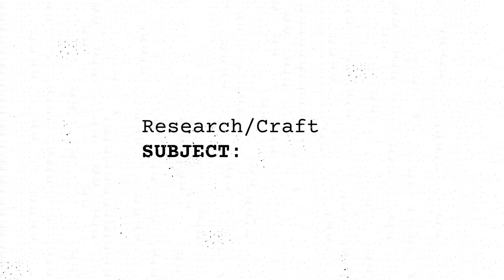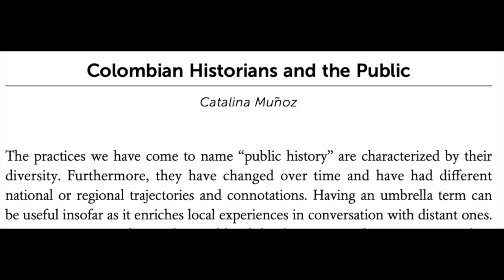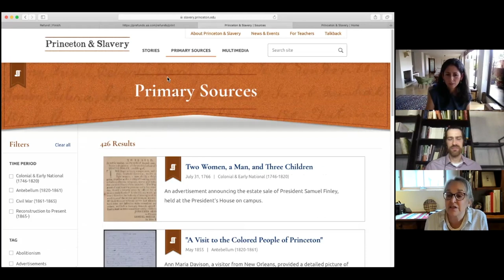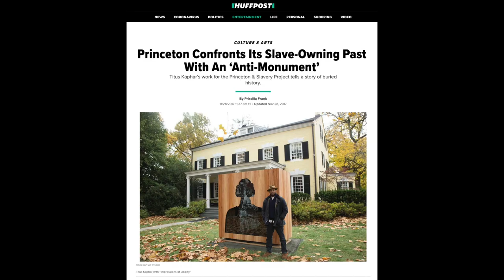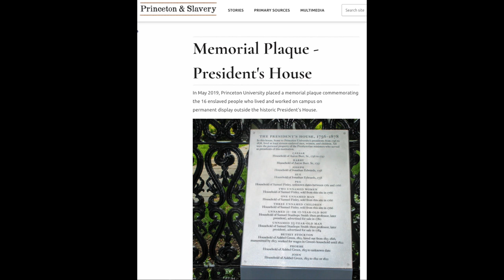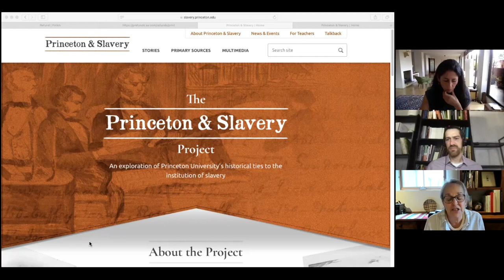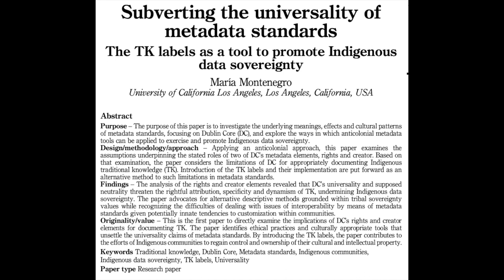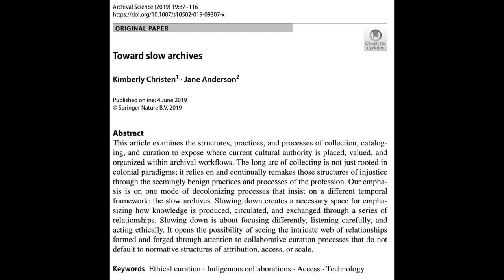Research/Craft #7: Historians and the Public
Part 1 with Catalina Muñoz (@catmuno), Associate Professor at the Universidad de los Andes in Bogotá; and Martha Sandweiss, Professor of History, Emerita, at Princeton University. We talk about what constitutes public history, who historians write for, and how historians can engage with the public. (Interview recorded August 2021.)

Part 2 with John Marks (@johngmarks), Senior Manager, Strategic Initiatives at the American Association for State and Local History + Director of the @AASLH Public History Research Lab. We talk about moving from academic to public history, John’s work with current museum and public history initiatives in the United States, and meeting the public’s broad appreciation for history. (Interview recorded July 2021.)

Contents:
1:43 Defining Public History Internationally
4:56 Arriving at Public History
11:16 Public History Projects
19:48 The Princeton & Slavery Project
24:07 Public History and Expertise
27:01 Low-Stakes Ways to be a Public Historian
28:54 Public vs. Traditional Historical Work 1
30:30 Storytelling
33:00 Public vs. Traditional Historical Work 2
37:32 Teaching Public History
52:21 Recommended Texts and Projects
56:47 Presentism and the Ethics of History
1:00:11 Public History Outside Academia

Episode Bibliography:
Christen, Kimberly, and Jane Anderson. “Toward Slow Archives.” Archival Science 19, no. 2 (June 1, 2019): 87–116.

Departamento de Historia y Geografía, Universidad de los Andes. “Historias para lo que viene.” YouTube, April 29, 2020.

Frank, Priscilla. “Princeton Confronts Its Slave-Owning Past With An ‘Anti-Monument.’” HuffPost, November 28, 2017.

Hannah-Jones, Nicole. The 1619 Podcast.

Karl, Robert A. Forgotten Peace: Reform, Violence, and the Making of Contemporary Colombia. Oakland: University of California Press, 2017.

———. La paz olvidada: Letrados, políticos, campesinos y el surgimiento de las FARC en la formación de la Colombia contemporánea. Translated by Carolina Sanín. Bogotá: Librería Lerner, 2018.

“Partisan Violence and Peacemaking in Tolima, 1958.” 2017.

“Practices and Ideas of Violence in Colombia, 1962.” 2017.

Linethal, Edward T., and Tom Engelhardt, eds. History Wars: The Enola Gay and Other Battles for the American Past. New York: Henry Holt and Company, 1996.

Marks, John Garrison. Black Freedom in the Age of Slavery Race, Status, and Identity in the Urban Americas. Columbia, SC: University of South Carolina Press, 2020.

Montenegro, María. “Subverting the Universality of Metadata Standards: The TK Labels as a Tool to Promote Indigenous Data Sovereignty.” Journal of Documentation 75, no. 4 (July 8, 2019): 731–49.

Muñoz-Rojas, Catalina. A Fervent Crusade for the National Soul: Cultural Politics in Colombia, 1930–1946. Lanham, Md.: Lexington Books, 2022.

“Moving Pictures: Memory and Photography Among the Arhuaco of the Sierra Nevada De Santa Marta, Colombia.” History and Anthropology 28, no. 3 (May 27, 2017): 375–97.

“The Geo-Politics of Public History: A Review Essay.” International Public History 1, no. 1 (June 1, 2018).

“Colombian Historians and the Public.” The Public Historian 40, no. 4 (November 2018): 28–32.

Rosenstein, Carole, and Neville Vakharia. “2022 National Census of History Organizations: A Report on the History Community in the United States.” American Association for State and Local History, June 2022.

Samuel, Raphael. Theatres of Memory: Past and Present in Contemporary Culture. London & New York: Verso Books, 2012.

Sandweiss, Martha A. “Image and Artifact: The Photograph as Evidence in the Digital Age.” The Journal of American History 94, no. 1 (2007): 193–202,

———. Passing Strange: A Gilded Age Tale of Love and Deception Across the Color Line. New York: Penguin, 2009.

“Seeing History: Thinking About and with Photographs.” Western Historical Quarterly 51, no. 1 (February 1, 2020): 1–28.

Trouillot, Michel-Rolph. Silencing the Past: Power and the Production of History. 20th anniversary ed. Boston: Beacon Press, 2015.